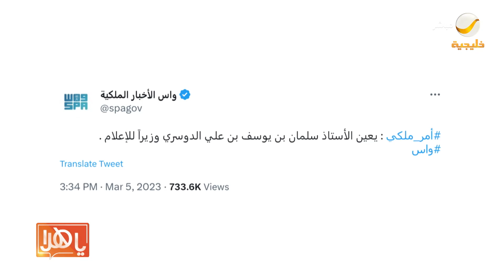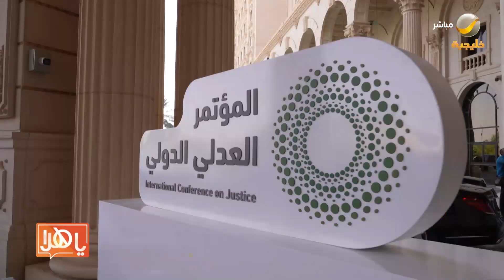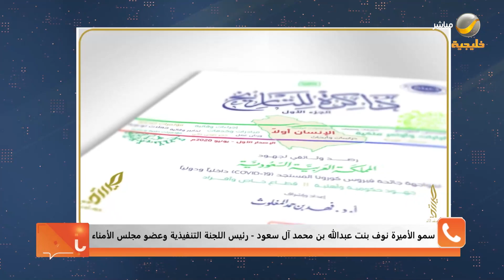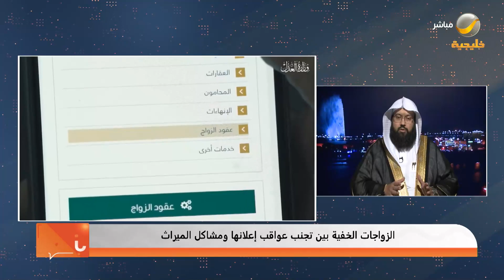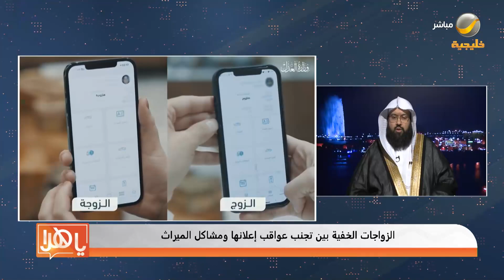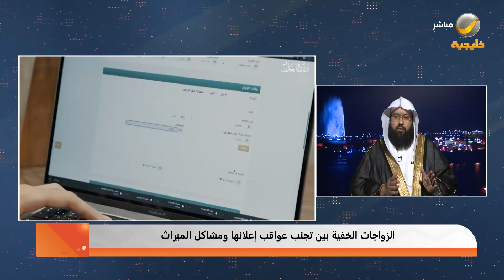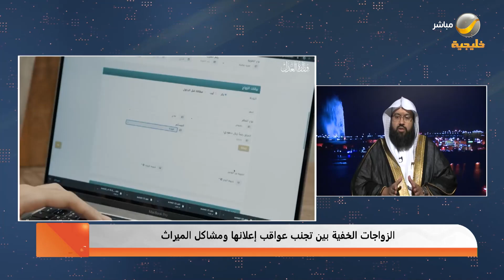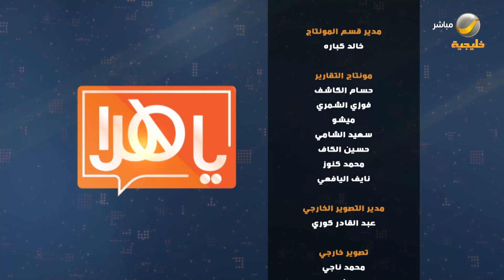ياهلا 5 مارس 2023